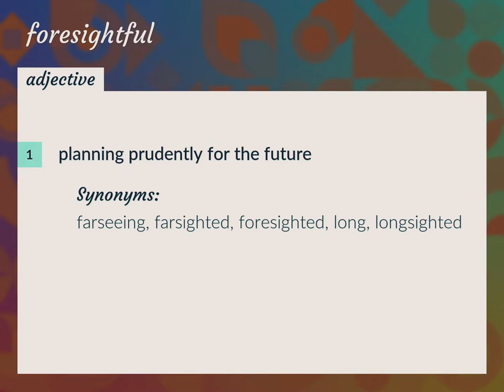Foresightful | meaning of Foresightful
What is FORESIGHTFUL meaning?